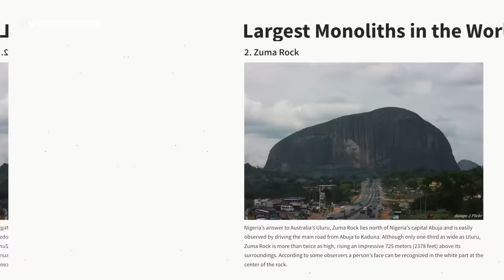He Left Syria and Built the Most Beautiful Place in Nigeria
In today's episode, I visited and toured one of the most beautiful places in nigeria, Zuma Rock Resort and Royal Training Institute. I also met with the founders of the world-class destination.